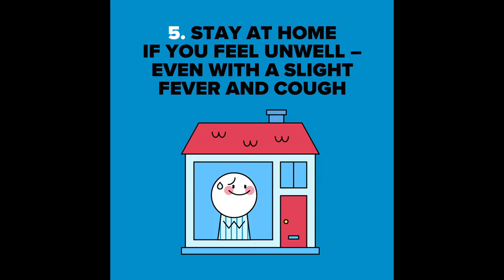Challenger lol Pro Replays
AMAZING PRODUCTS:
Join the daring world of extreme sports plus skydiving! Get ready for heart-pounding thrills, gravity-defying stunts, and breathtaking freefalls.
Unlock exclusive discounts and bundles! Don't miss out on these special offers. Click to save on your next adventure upgrade! 🎁💰
1. Capture Every Adventure in 5K Brilliance! 📸🌟 Elevate Your Action with CERASTES 5K WiFi Camera

2. Dive into Thrills Safely: FMA Helmet - Gear Up for Skydiving and Beyond!

3. Conquer Trails with Style: Soft Tail Mountain Bike Awaits Your Adventure! 🚵‍♂️🏞️ Click to Ride!

4. Revolutionize Your Ride: Drift Ghost XL Pro - Capturing Every Detail in 4K Glory!

5. Unlock the Skies: Real-time Transmission Drone - Click to Experience Aerial Freedom!

6. Elevate Your Wellness: Unlock Energy and Immunity - Click for Multivitamin Magic!

7. Wireless Luxury: QuietComfort II - Your Passport to Uninterrupted Soundscapes!

8. VWAR 01B Smart Ring Health Tracker

9. Sneak into Luxury: Elevate Your Footwear Collection with Stylish Casual Sneakers!